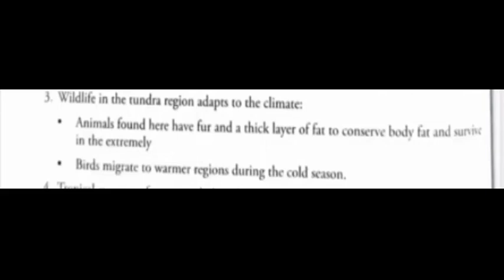FOOTPRINTS VII == CLASS VII == NATURAL VEGETATION AND WILD LIFE = TUNDRA REGION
FOOTPRINTS ==
CLASS VII ==
NATURAL VEGETATION  AND WILD LIFE = TUNDRA REGION